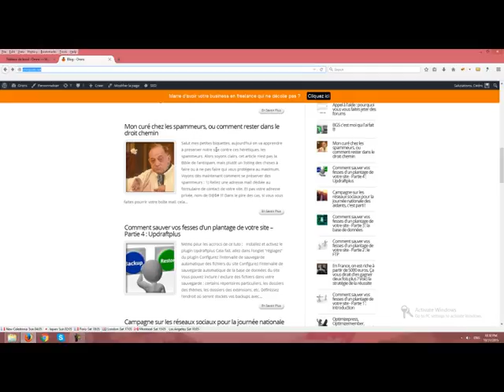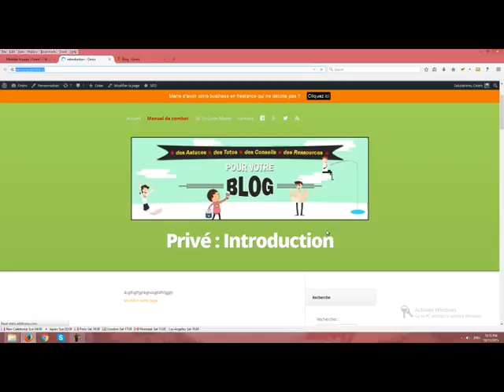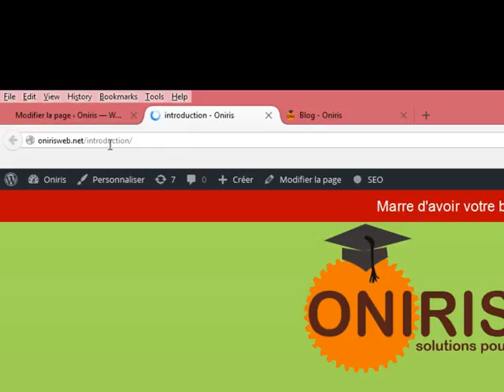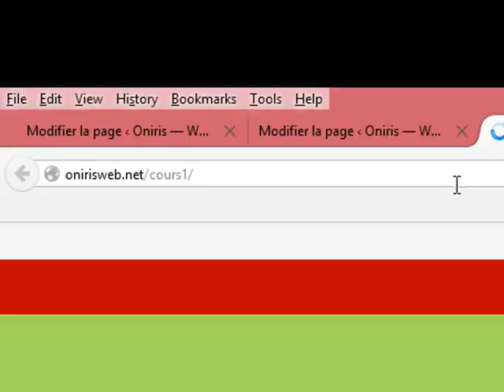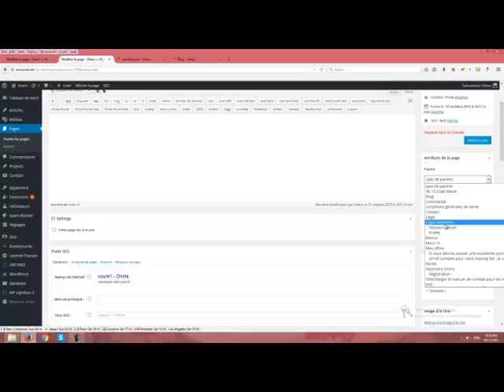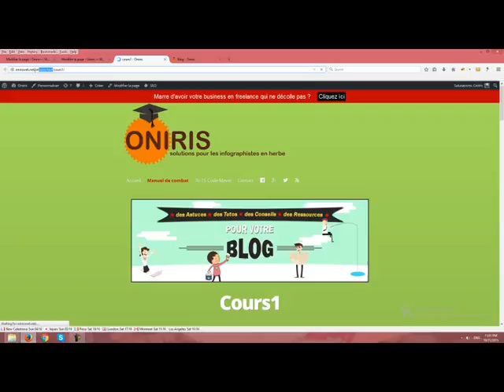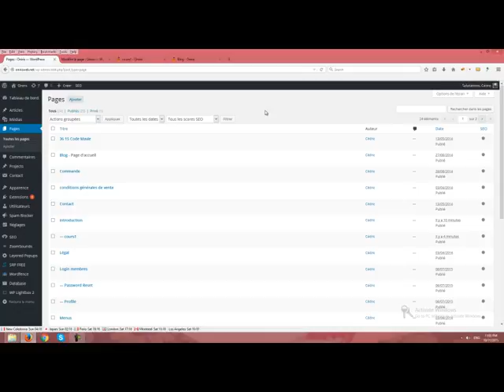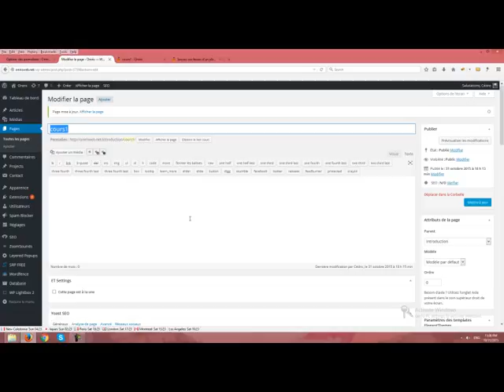Savoir gérer les permaliens sous Wordpress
▶️ Un problème technique ?

Un tuto pour les débutants de Wordpress pour leur apprendre comment gérer les permaliens. Nous allons aller dans l'admin et je vais te montrer comment modifier facilement les permaliens de tes articles ou de tes pages.

📌 MES FORMATIONS

clé-en-main ?